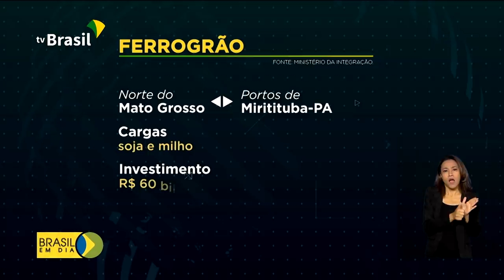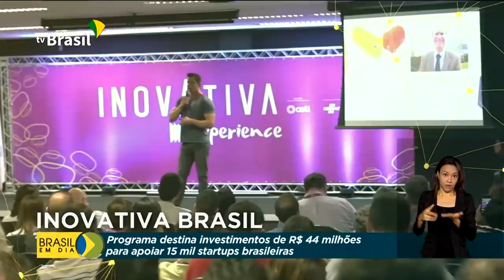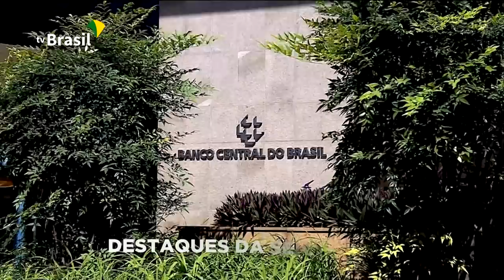Brasil em Dia - 05 de março de 2021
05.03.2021 - Brasil recebe insumos da China para fabricação de vacinas contra a Covid-19. Pátria Voluntária promove ação de incentivo à doação de sangue. Extensão da Ferrovia Norte-Sul facilitará escoamento da produção agrícola de Goiás até o Porto de Santos (SP). Trecho foi inaugurado pelo presidente Jair Bolsonaro. E conheça o programa do governo federal que destina investimentos para apoiar startups brasileiras. Veja o Brasil em Dia na íntegra: